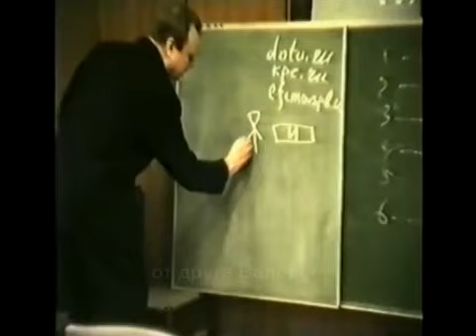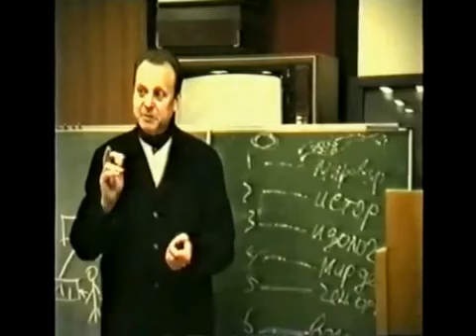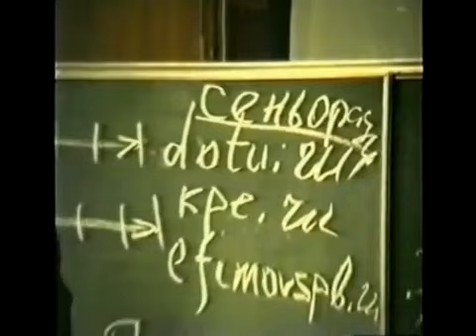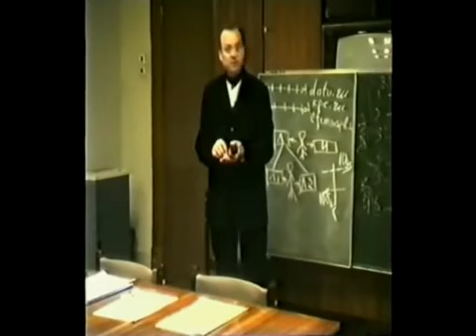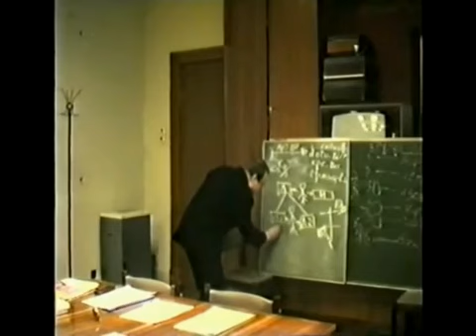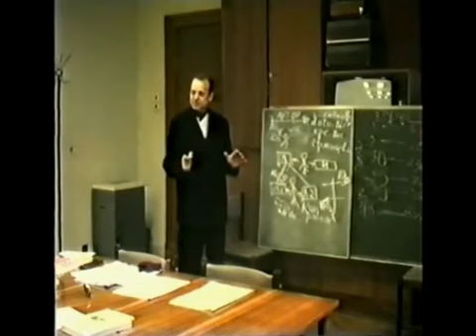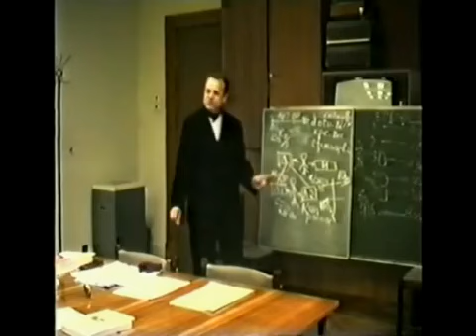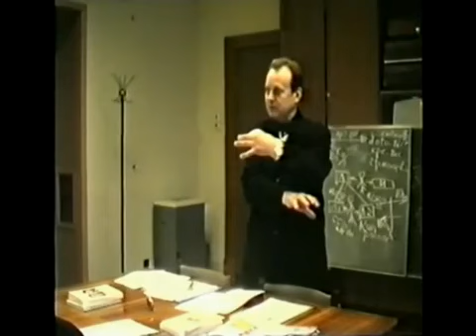Управление Миром Лекция ФСБ Ефимов